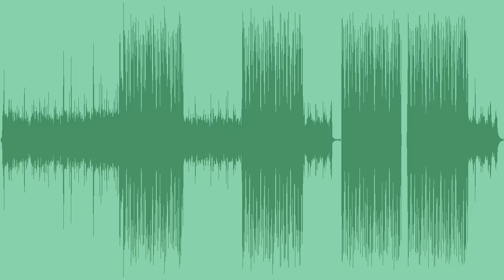Undefeated Royalty Free Music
An inspiring, uplifting cinematic track with emotional piano, powerful drums and a full orchestra creating feelings of hope. It will certainly work well for movies, games, documentaries and motivational videos.
3 edits available. One is a loop.